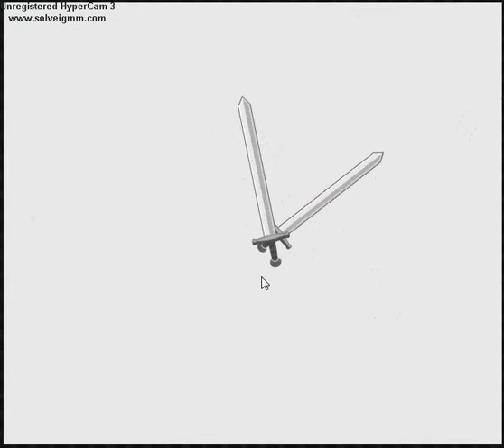Kingdom Rush #1 - Sheep Killing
My channel is about playing games on IOS for you guys.(PC games once a week)
Have any suggestions for other games I should play? Leave it in the comments below!

Thanks for all the support guys, leaving a like and a comment is always appreciated!